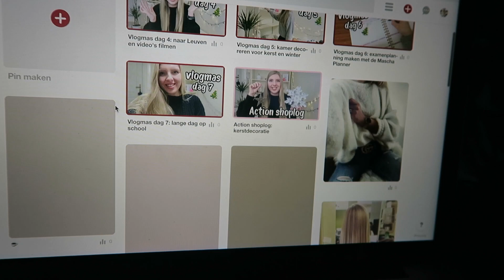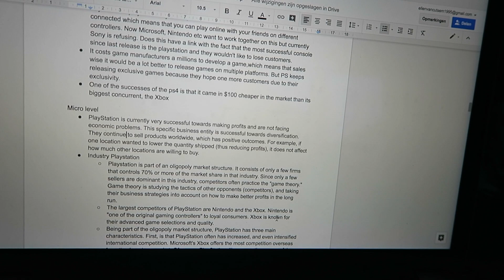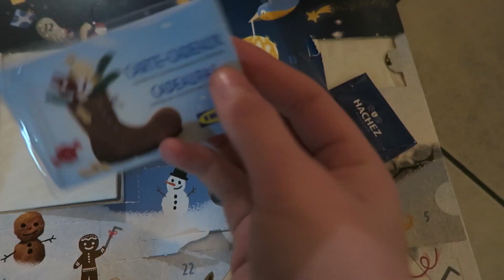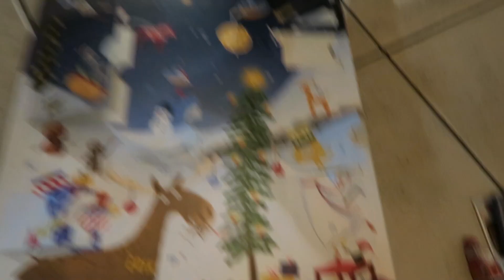VLOGMAS DAG 9: KERSTBOOM VERSIEREN 🎄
△Eindelijk de kerstboom zetten en versieren!